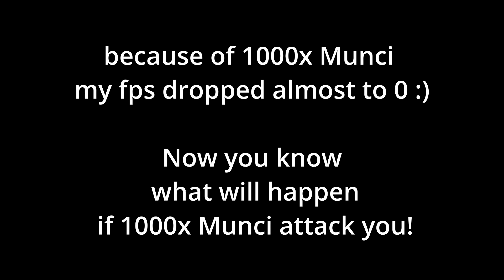1000x MUNCI IN ONE PLACE! Garry's Mod Nico's Nextbots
Hi, friend! 😊